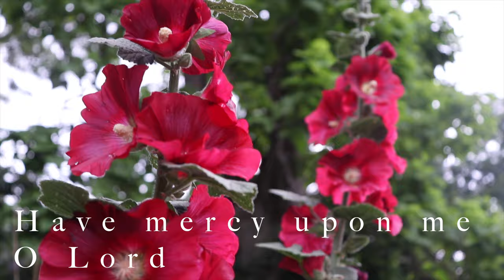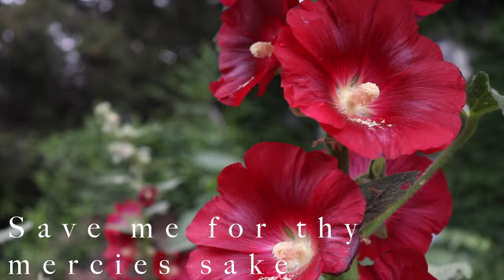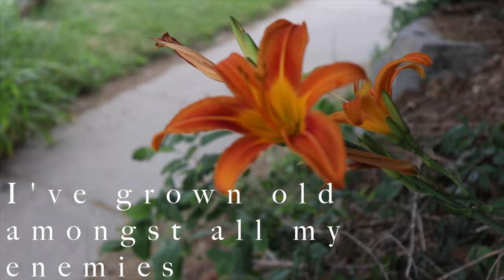How to be Creative in Troubled Times - Urban Sketching & an Original Song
In this video I do an urban sketch in pen and ink of a house in my sketchbook and play an original song I wrote using text from Psalm 6. We talk about how you can be creative during times of crisis and trouble and use music and art to bring healing.

I mention my previous Psalms album that I wrote. You can listen and download it for free